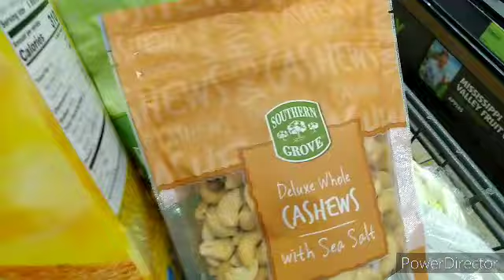🎉🎂 MY 20TH BIRTHDAY!!! 🎉 🎂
This was my 20th birthday!!